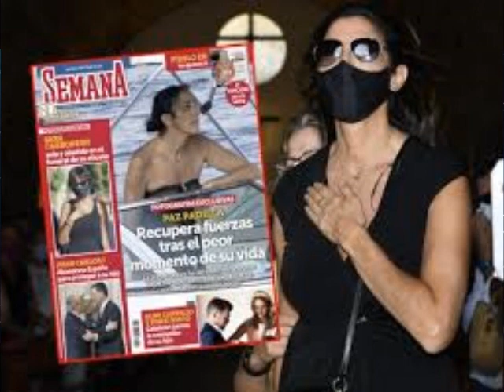Reflexionando sobre el romance de Paz Padilla y la relación de Antonio David, Marta y Olga Moreno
Reflexionando sobre las críticas y opiniones de la Nueva relación de Paz padilla, y la relación criticada de Antonio David y Olga.